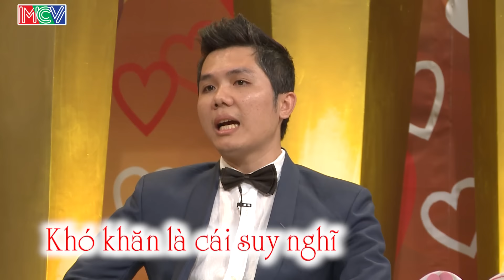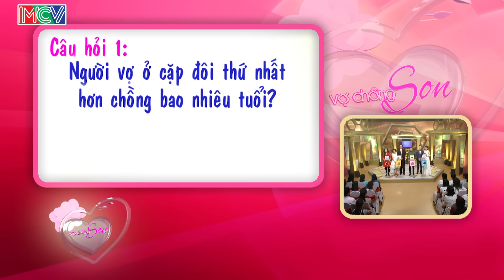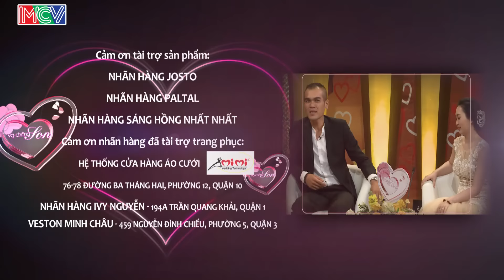Vợ Chồng Son Tập 128 FULL | Chồng quá nghiêm túc luôn đưa ra quy định riêng kể cả chuyện vợ chồng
Vợ Chồng Son tập 128 sẽ cùng trò chuyện với hai cặp vợ chồng son Hoài Ân - Xuân Phương và Ngọc Bích - Minh Tâm
Cặp 1: Lần đầu tiên gặp nhau cô vợ đưa cho anh chồng tờ giấy ""làm bạn trai trong 1 tuần"" khiến anh chồng bối rối. Ngày 30 tết anh chồng mất 3 tiếng đồng hồ để tỏ tình cô vợ. Vì khác vùng miền nên bên chồng không đồng ý cho cưới. Anh chồng quá nghiêm túc nên luôn đưa ra các quy định riêng kể cả trong chuyện vợ chồng.
Cặp 2: Anh chồng vì quá cầu toàn nên hay bị tử kỉ khiến cô vợ bực mình. Cô vợ cảm thấy khó chịu khi anh chồng luôn ga lăng với các cô gái khác hơn vợ. Anh chồng mong muốn vợ hiểu công việc cho mình.

Cám ơn nhãn hàng Sơn Seamaster Viet Nam đã tài trợ. Sơn Seamaster, Sắc Màu Cuộc Sống.

🔔 KHUNG GIỜ PHÁT SÓNG: 22H00 Chủ Nhật hàng tuần trên kênh HTV7 & 22H15 cùng ngày trên kênh youtube MCVMedia.